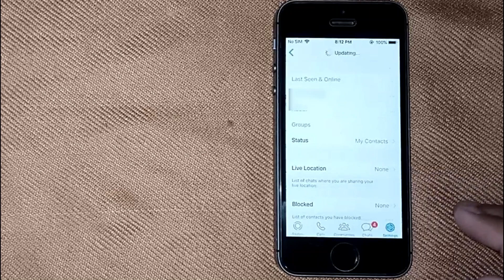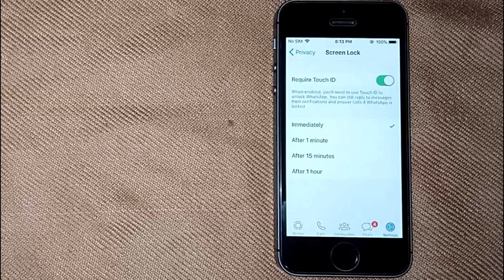✅ How To Disable Touch ID For WhatsApp In iPhone 🔴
About this product:

The iPhone is a line of smartphones produced by Apple Inc. that use Apple's own iOS mobile operating system. The first-generation iPhone was announced by then-Apple CEO Steve Jobs on January 9, 2007. Since then, Apple has annually released new iPhone models and iOS updates. As of November 1, 2018, more than 2.2 billion iPhones had been sold. As of 2022, the iPhone accounts for 15.6% of global smartphone market share.